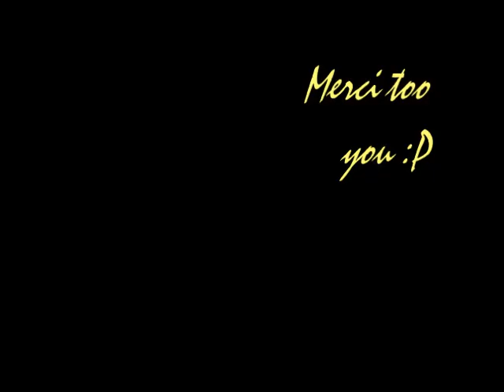Fragen und Antworten 7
Ab gehts und reingehauen :D. viel spaß mit teil 7 :D